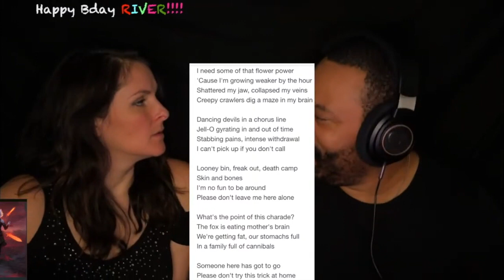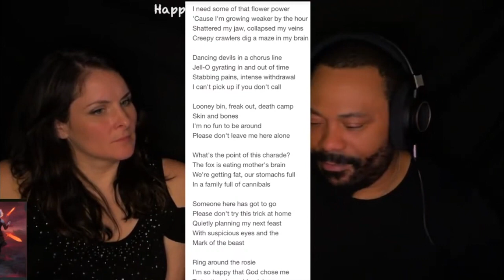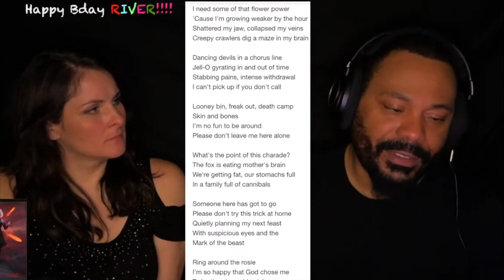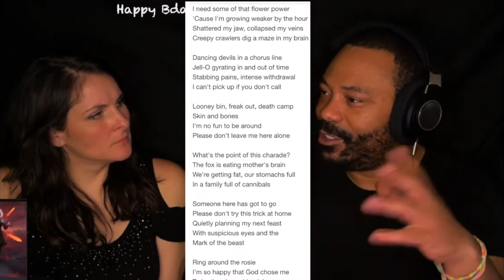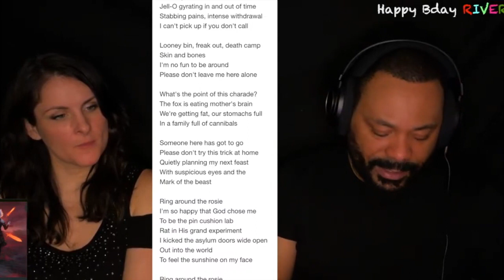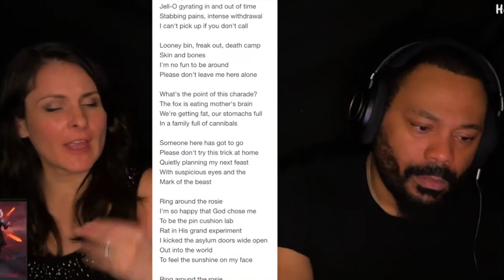Dog Fashion Disco - Grand Experiment *REACTION!!* HD 720p